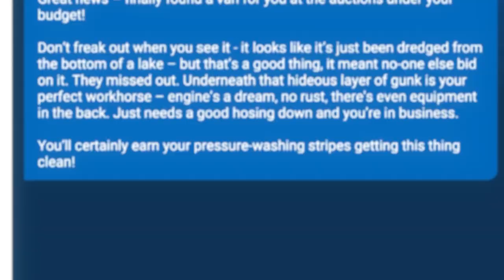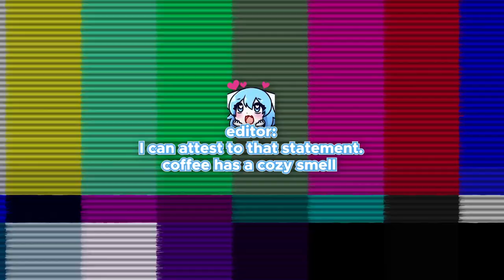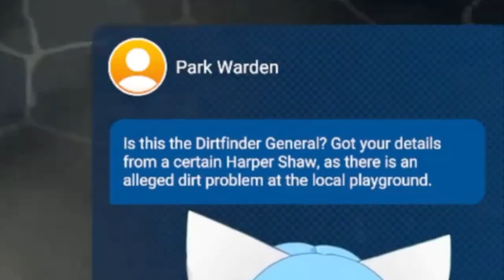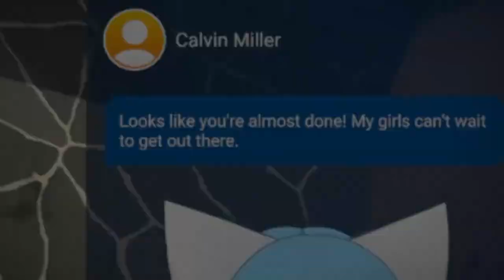Who Gave Her a Power Washer...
Wolfychu plays Powerwash simulator AKA the most satisfying game ever. I am ready and qualified to power wash anything! EVERYTHING! Who wants a Powerwash simulator speedrun next? I am up to the challenge.

I heard this game has a lot of lore behind it, and it goes a lot more in depth than expected? There's an active volcano right behind you while you power wash? I don't know what's going on there but power washing is fun.